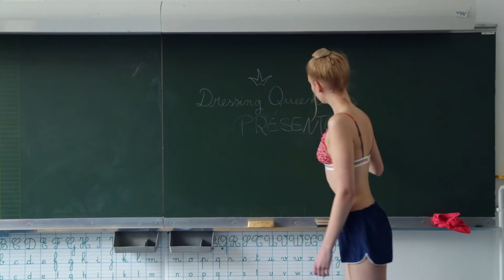L 'extraordinaire Wanda dans une armoire d'école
Fashion video, mode, Love Stories, Bleu Blanc Rouge, Armoire, Leon et Harper, San Marina, Les Petites, Maison Standard,